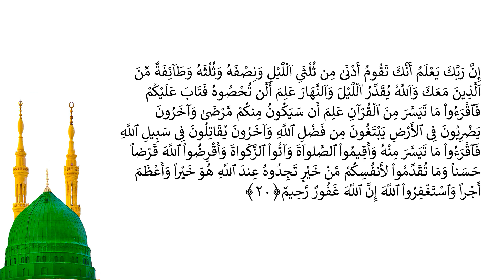Casharka 391aad | Al-Muzammil 1 - 20 | Sheekh Abuukar Xasan Maalin | Tafsiirka Quraanka Kariimka